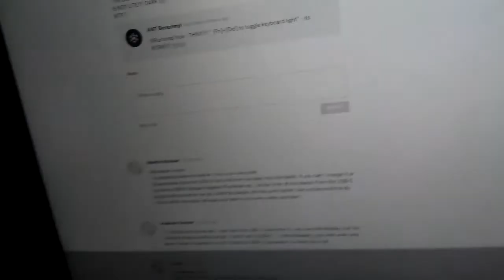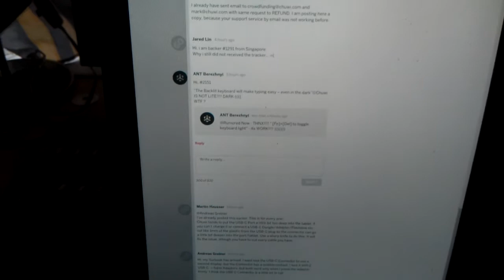chuwi surbook display bug